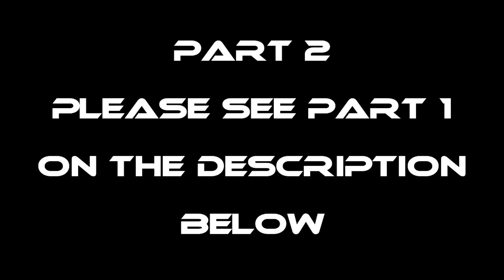P2-HAPPY BIRTHDAY, HARABAE - EP1355